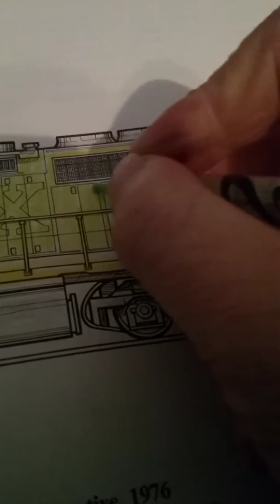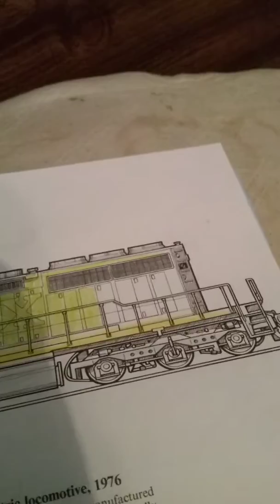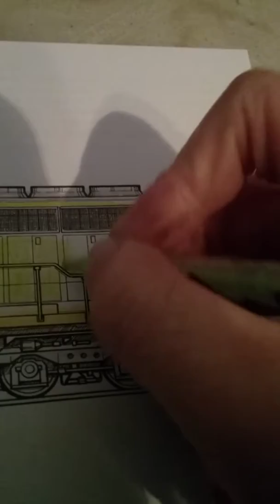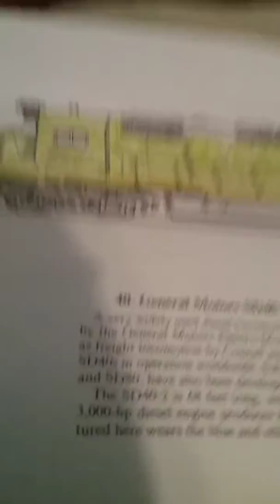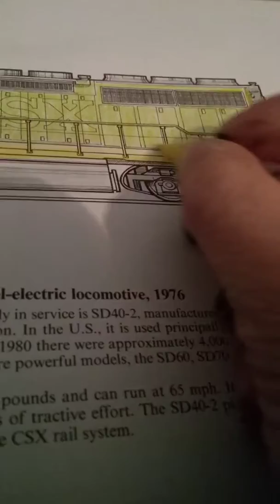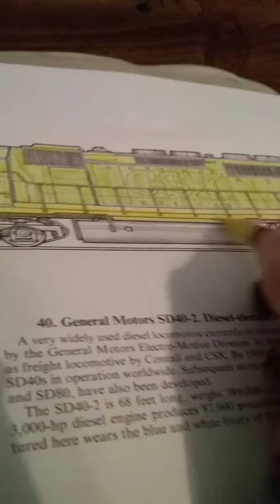Haveing some Coffee Coloring Train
More. Art. Videos                 More. New Painting  Videos. Comeing   soon